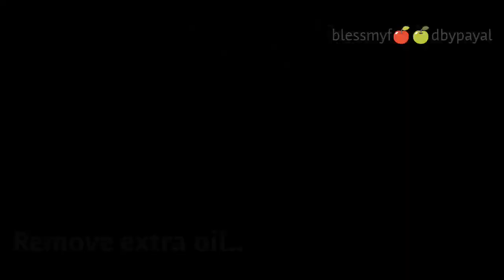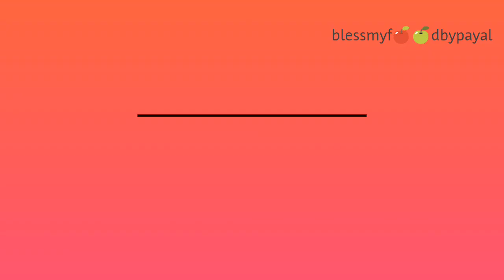Arbi ki sukhi Sabzi | dry arbi sabji | how to make sukhi arbi